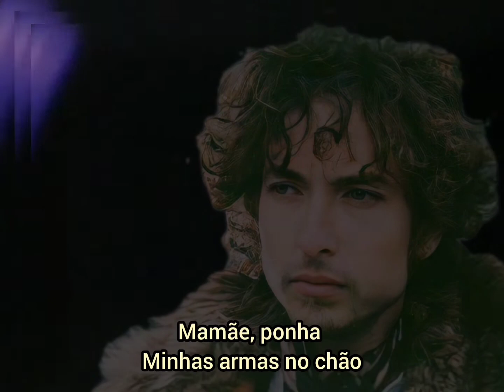ROCK 🎸 BOB DYLAN 🎵 KNOCKIN' ON HEAVEN'S DOOR (1975)